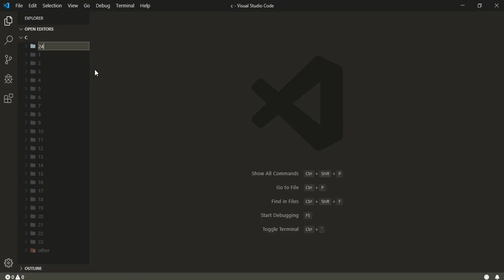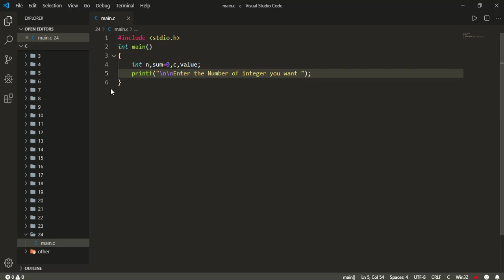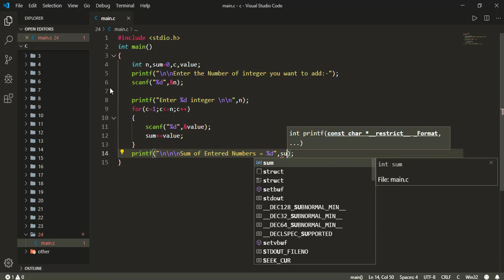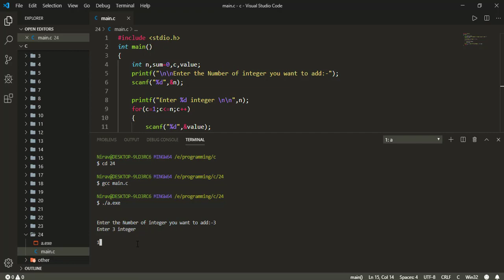Program to find Sum of N input Numbers in C Top | 100+ C Language Programs100+ C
100+ C programs with explanation and detailed solution and output for practising and improving your coding skills.

Some Know About C :-
C is a general-purpose, procedural computer programming language supporting structured programming, lexical variable scope, and recursion, while a static type system prevents unintended operations

Some Useful Link :-
If You Want to learn Program :-